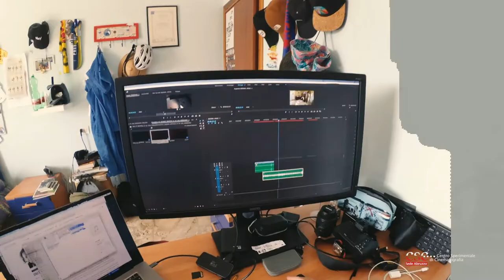2020 - Quarantena a vent'anni [trailer]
un film collettivo degli allievi di primo anno del Corso di Reportage della sede Abruzzo del Centro sperimentale di cinematografia - Scuola nazionale di cinema. Anno 2020
In quarantena a vent’anni: l’isolamento in casa per mesi in uno dei momenti più “esuberanti” dell’esistenza di una persona.  Cosa si pensa? Come si passa il tempo? Se si è studenti, studenti di cinema e reportage, come si cerca di coltivare la propria creatività, dove si trovano gli stimoli? Come ci si proietta nel futuro, con un po’ di fiducia?
Il breve film Quarantena a vent’anni, realizzato dagli allievi del corso di Reportage della sede Abruzzo del Centro sperimentale di cinematografia, ripercorre e rende visibili questi interrogativi attraverso ciò che, nonostante tutto, gli stessi giovani autori hanno prodotto in isolamento: video, audio, immagini. Soggettive di un paio di pantofole che ciabattano dentro casa, accelerazioni di 24 ore condensate in un minuto, dalla sveglia ai pasti e di nuovo il letto, confessioni davanti a un obiettivo, parlando a se stessi, sperando di essere ascoltati da qualcuno. E poi i momenti di scuola a distanza, le rare uscite o le finestre che inquadrano continuamente il mondo esterno, per mesi. Il film ci lascia, come nella realtà, interrogativi su come abbiamo affrontato il periodo che tutto il mondo sta trascorrendo in isolamento e su come saremo capaci, con quali risorse, di affrontare i mesi, anni, a venire e quale eredità questa fase straordinaria lascerà, soprattutto ai ragazzi. Una routine ricca di increspature, cristallizzata in un racconto collettivo di Adriano Baldi, Camilla Deidda, Luca Draoli, Gabriele Iannoli, Marlon Sartore e Chiara Stravato, il cui montaggio è stato supervisionato dal regista Daniele Segre, direttore didattico del corso di Reportage della sede Abruzzo del Centro Sperimentale di Cinematografia, con l’assistenza di Marco Camilli, allievo diplomato del CSC Abruzzo. Le lezioni del corso di Reportage, anche durante il periodo di lockdown, sono state svolte grazie ai docenti Lina Calandra, Daria Corrias, Luca Benedetti, Paolo Ferrari, Agostino Ferrente, Goffredo Fofi , Andrew Laird, Uliano Lucas, Edgar Iacolenna, Stephen Natanson, Roberto Perpignani, Josella Porto, Paolo Porto, Piercesare Stagni, Andrea Tatafiore. La sede Abruzzo del Centro Sperimentale di Cinematografia è diretta da Marcello Foti, con la collaborazione di Rinaldo Aristotile, Alessia Moretti, Francesca Ruzza.